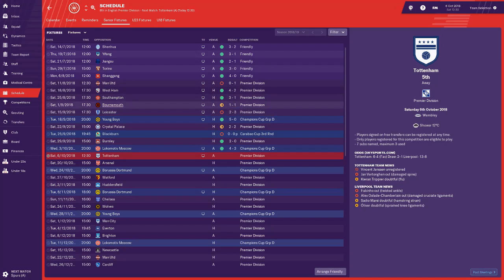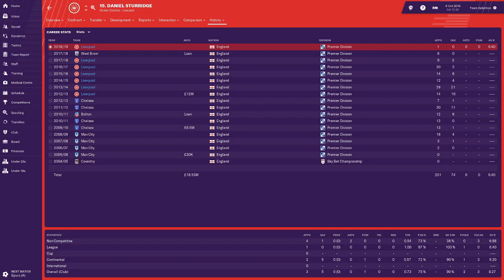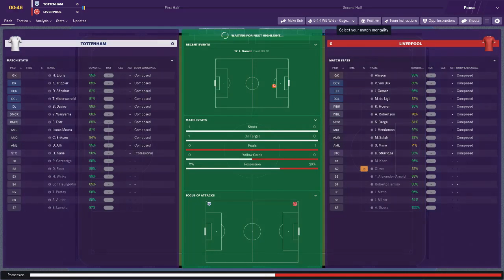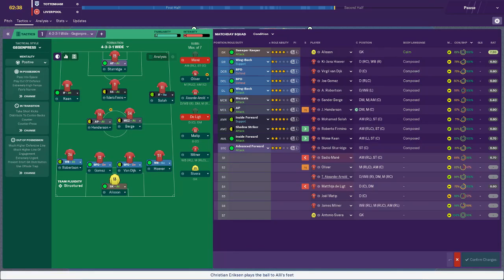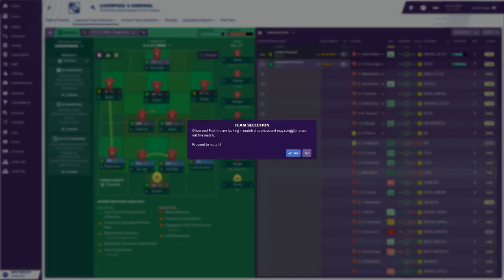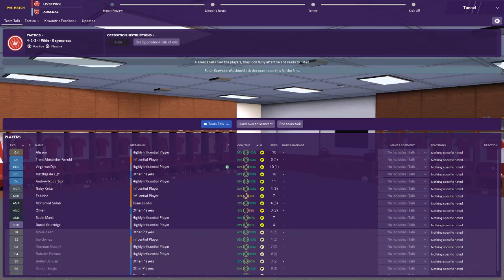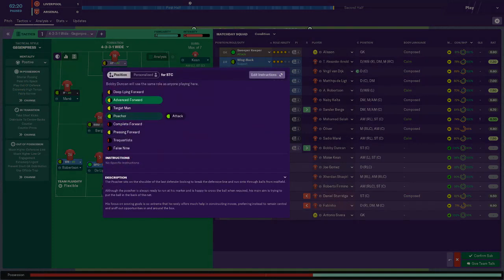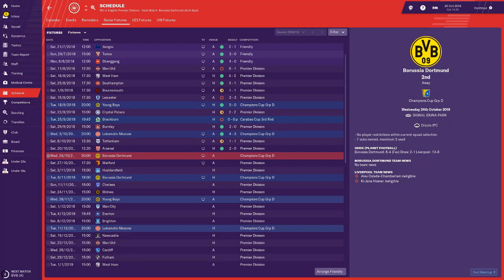FM19 Liverpool The Title Race #3 Super Bobby Duncan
Comment if you want some more FM saves
thanks, Draids